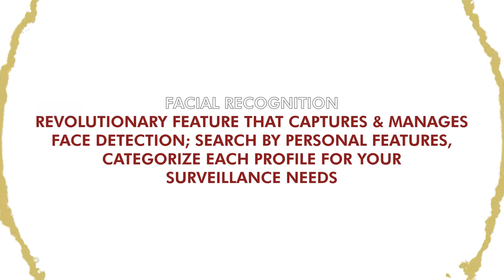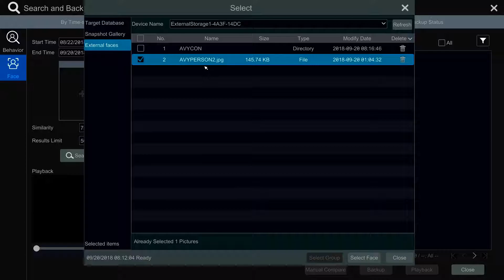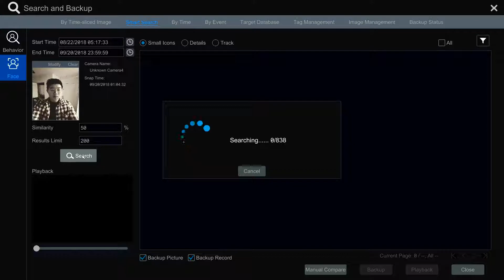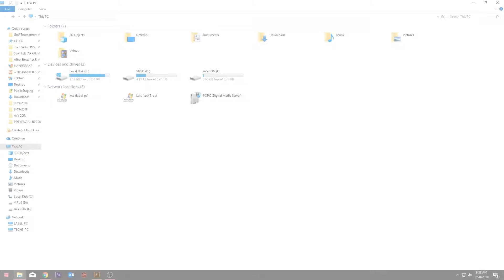USB Search Users in Facial Recognition - With Avycon NVR Systems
Hello Avycon fans 🌬️~

Today's video shows you how to use an image from an external USB drive to search for someone on Facial Recognition enabled NVR's 🔎!

Part 4 of 4 videos to showcase the Facial Recognition feature 🎥!